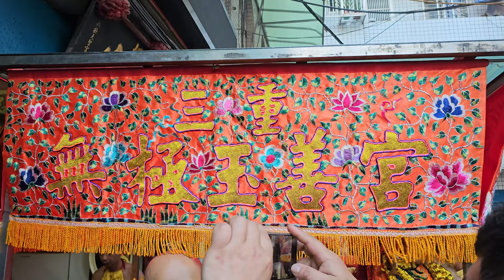【過境 三重三千宮＆入廟完整影片】~112三重無極玉善宮天上聖母進香回駕遶境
(0:00)三重無極玉善宮-黑令旗,頭旗,鼓亭車(三重上福社)
(1:15)米奇妮鋼管音響車辣妹熱舞(安安、小雲、瑩瑩)
(2:17)新莊三王府-太子團
(3:39)泰山貴樂社-北管＆泰山上天九天宮+新店玄元武龍宮+三重無極玉善宮-神將團
(5:51)三重無極玉善宮-涼傘＆列位尊神 聖駕
(6:30)木柵文心會-官將首
(9:24)三重無極玉善宮-天上聖母,列位尊神 聖駕
～入 三重無極玉善宮～
(10:12)三重無極玉善宮-黑令旗,頭旗,鼓亭車(三重上福社)
(13:30)三重無極玉善宮-天上聖母,列位尊神 聖駕
(19:14)三重無極玉善宮-乩身
(20:11)三重無極玉善宮-神將團
(29:05)新莊三王府-太子團
(37:44)泰山上天九天宮+新店玄元武龍宮-神將團
(41:40)米奇妮鋼管音響車辣妹熱舞(安安、小雲、瑩瑩)
(1:15)米奇妮鋼管音響車辣妹熱舞(安安、小雲、瑩瑩)
(2:17)新莊三王府-太子團
(3:39)泰山貴樂社-北管＆泰山上天九天宮+新店玄元武龍宮+三重無極玉善宮-神將團
(24:50203)三重無極玉善宮-涼傘＆列位尊神 聖駕
(6:30)木柵文心會-官將首
(9:24)三重無極玉善宮-天上聖母,列位尊神 聖駕